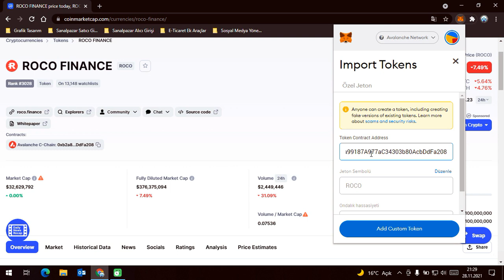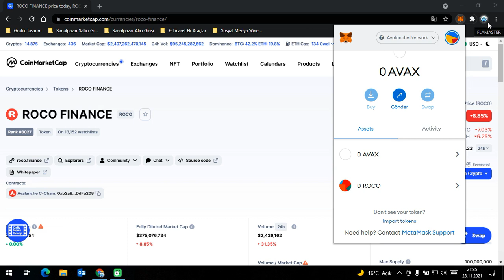Cüzdanda Coin Görünmesi İçin Token Ekleme Nasıl Yapılır? Metamask Wallet Rehberi Ders 4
"Coin aldım cüzdanımda görünmüyor. Token'im metamask wallet'da görünmüyor." Diyenler için Metamask Cüzdanına Token Nasıl Eklenir anlattım.

Kanalımdaki hiçbir video yatırım tavsiyesi değildir. İçeriklerin tamamı eğitim amaçlıdır.